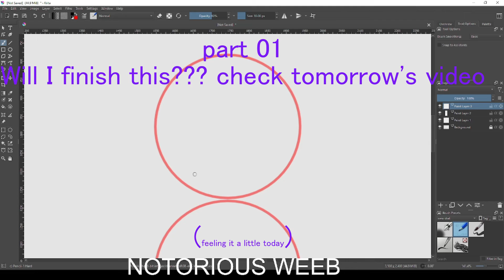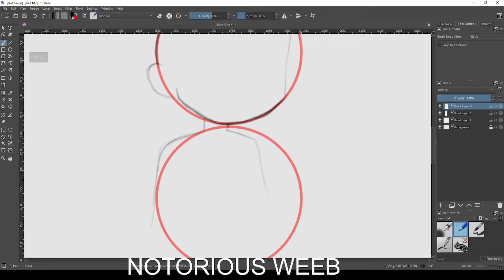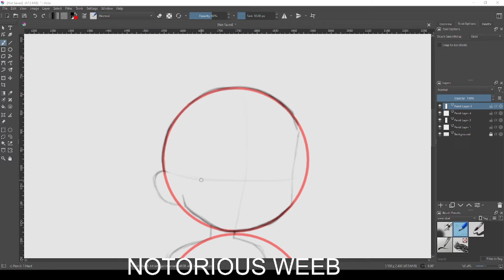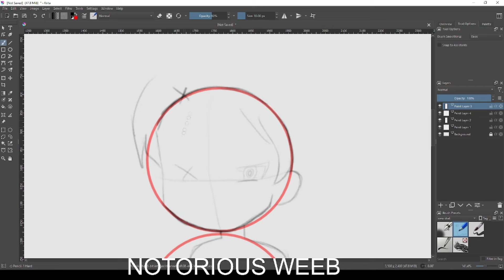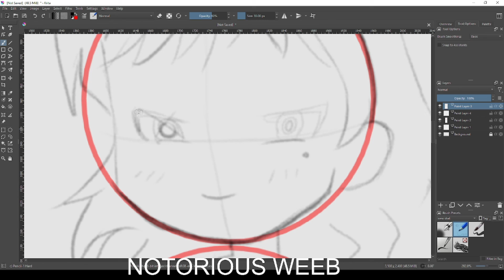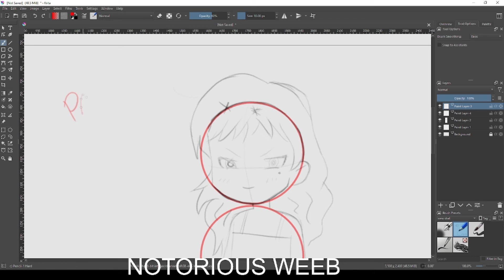PRACTICING HOW TO draw a female chibi character (3 heads) part 01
program: krita
tablet: huion h430p
talent: borrow

HOW TO DRAW A CHIBI BODY on krita (huion h430p) the easy wa